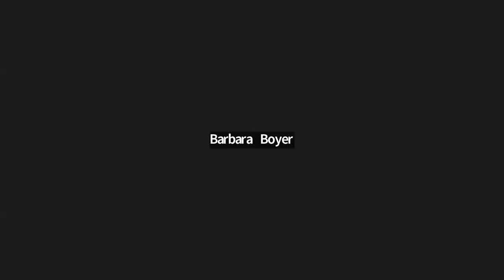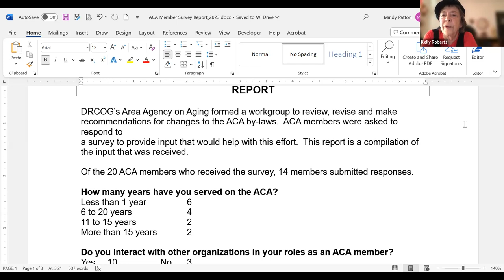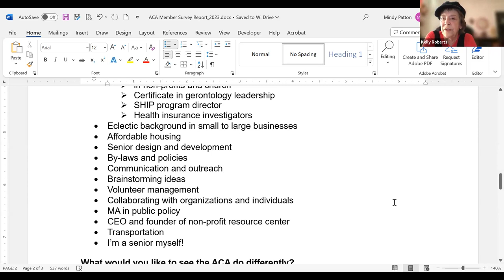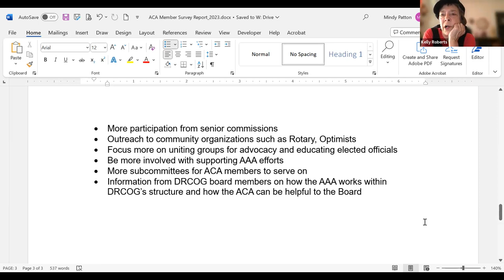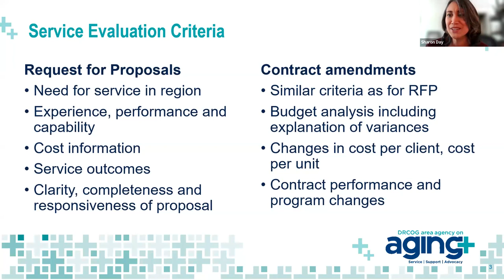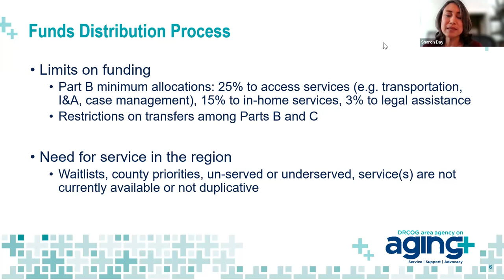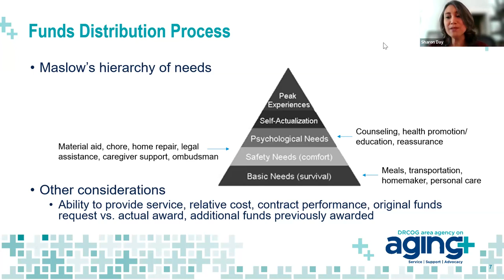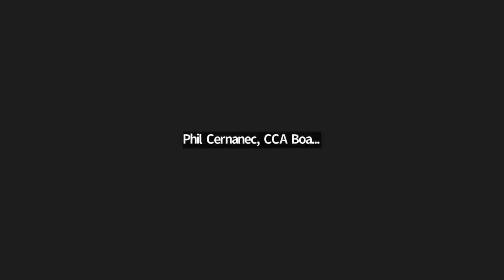Area Agency on Aging Advisory Committee on Aging June 23, 2023 meeting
The complete video recording of the Area Agency on Aging Advisory Committee on Aging June 23,  2023.